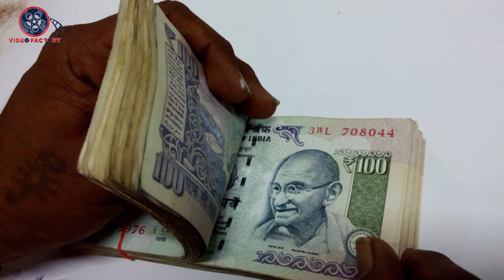శనిగ్రహ మార్పు వలన కర్కాటక రాశి వారికి 2020లో విపరీతరాజయోగం|Effects of Shani Graha on Karkataka Rasi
శనిగ్రహ మార్పు వలన 2020 లో కర్కాటక రాశి వారికి నష్టమే తస్మాత్ జాగ్రత్త!
Shani Transit In Capricorn Occurs In 2020 January 24, How would Shani Graha transit effects on Karkataka rasi people explained in this video. Here are the astrology predictions for Karkataka rasi people due to Shani Graha transit.